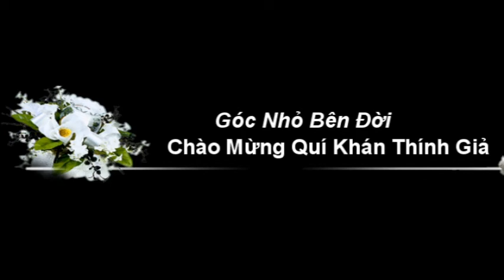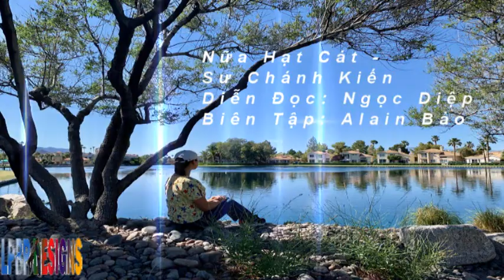Nữa Hạt Cát - Sư Chánh Kiến - Diễn Đọc Ngọc Diệp - Biên Tập Alain Bảo